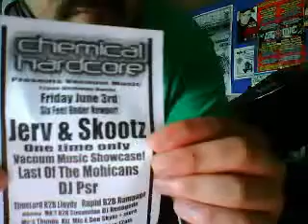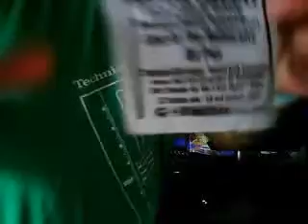CHEMICAL HARDCORE 3 - DJ MR T - PROMO MIX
Chemical Hardcore 3 Promo Mix - Mixed By DJ MR T

TRACKLIST

01 - Gammer- One More
02 - Dave Castellano and Dj Fat Steve- Bop It
03 - Hyperforce Vs. Wiggi-Guitar Tuna- Mr.T Edit
04 - Paul F & Mr.T - Nice 1 Bruvva - Hardcore remix
05 - Sy & Unknown - What a Great Drug - Technikore remix
06 - Technikore - Hardcore Slut